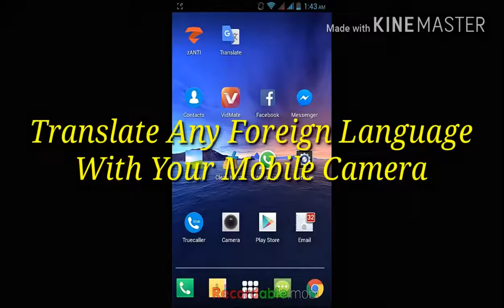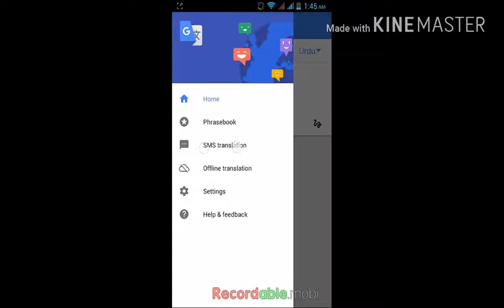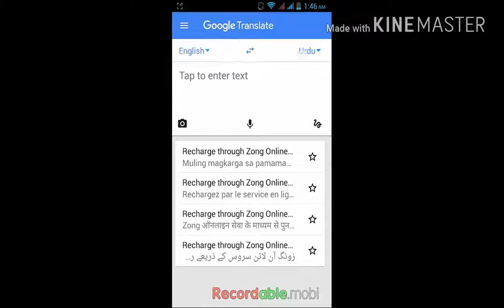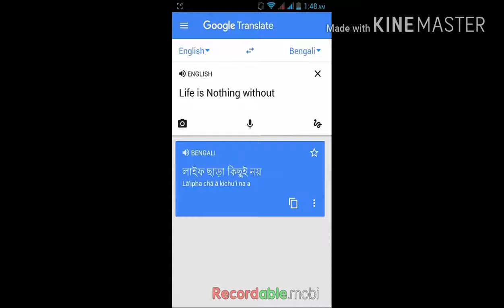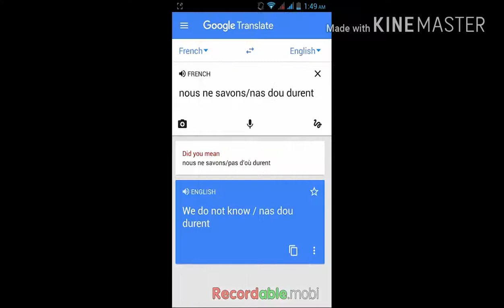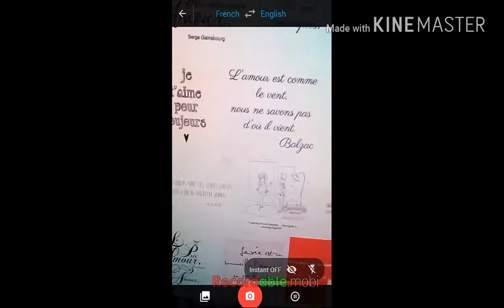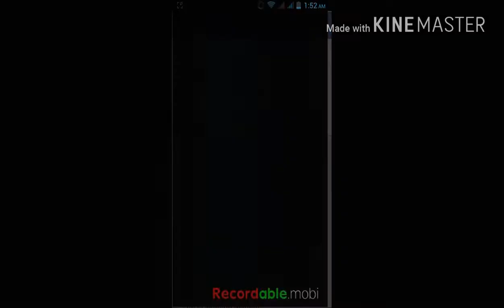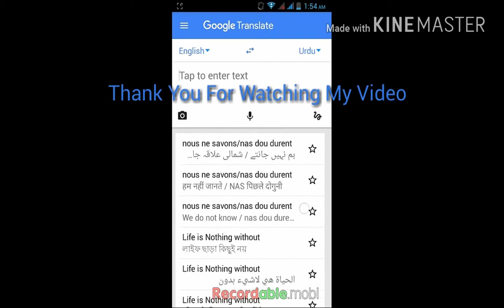How to Translate Foreign Languages | Using Your Mobile Camera | New - [Youtube]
Hi Friends !! WellCome To,

Mobile Tips And Tricks, Consejos y trucos para móviles, 모바일 팁 및 트릭, Trucs et astuces mobiles, نصائح النقالة والخدع, Mẹo Mobile Và Tricks,

Stay Tune